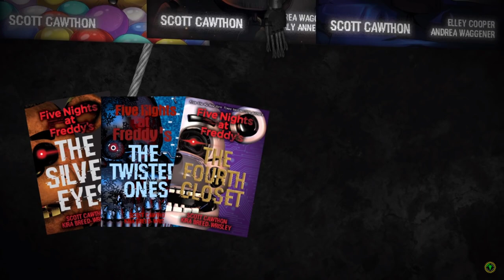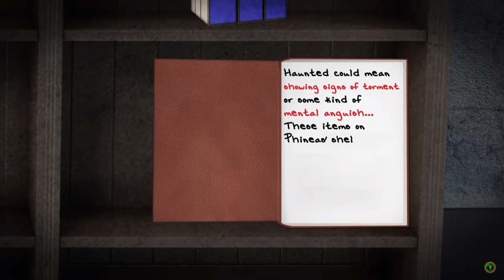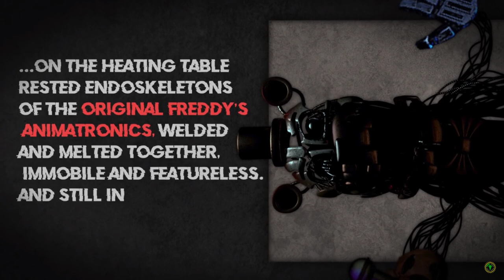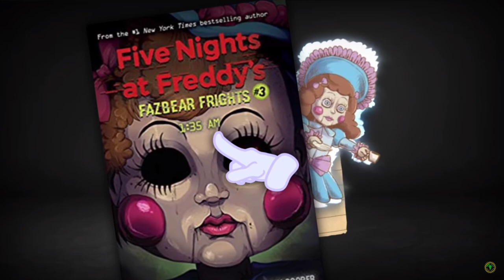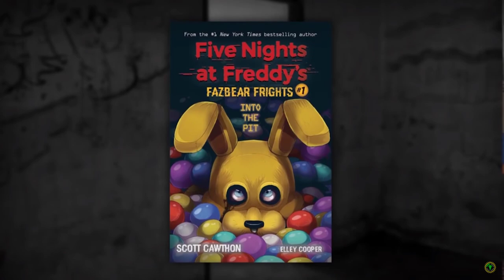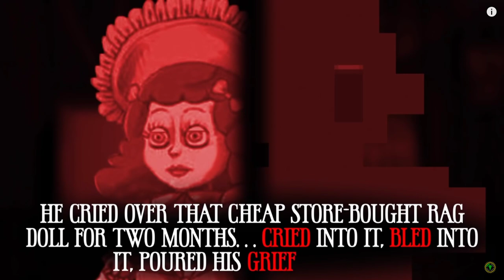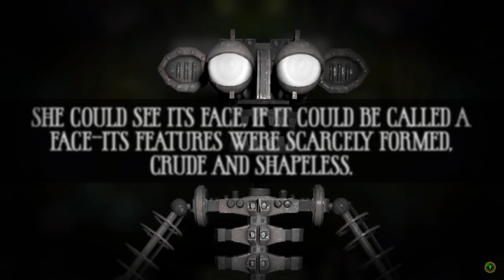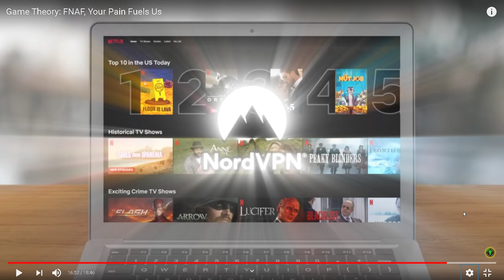Game Theory: FNAF, Your Pain Fuels Us | REACTION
PEACE OUT !